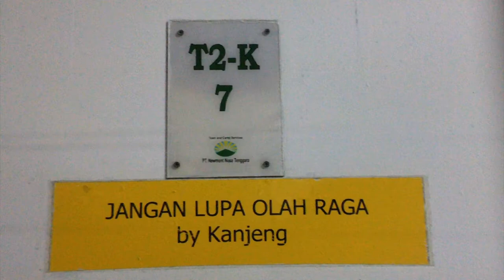Wawancara Ilmi Pengusaha sukses naik onta part# 2